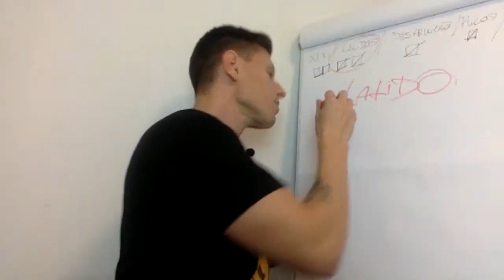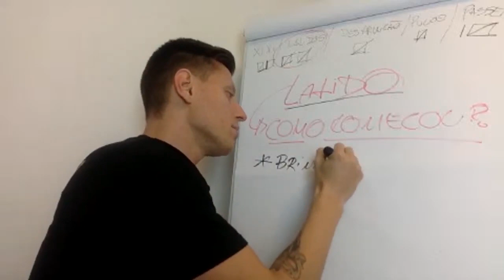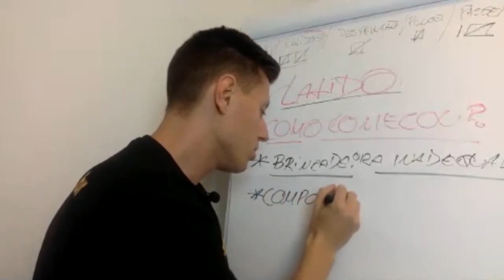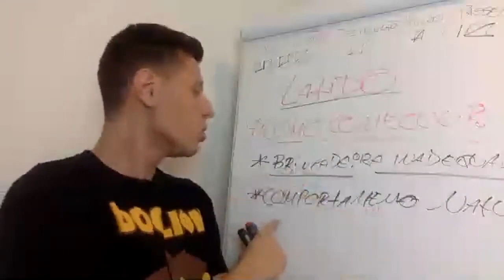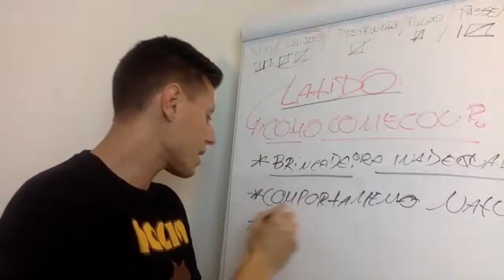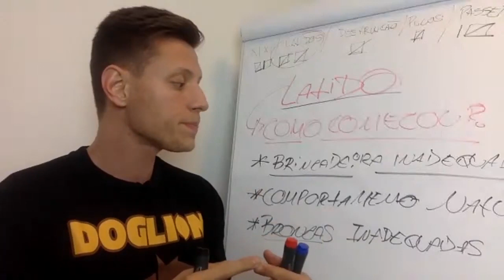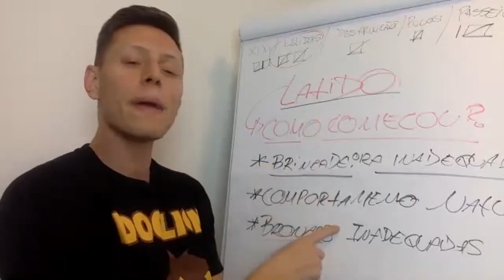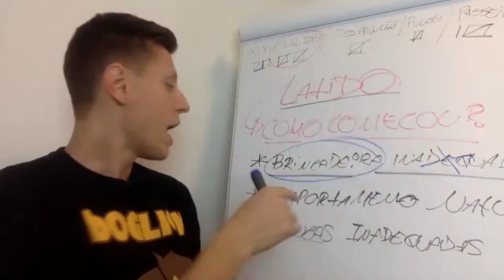O começo, o meio e o fim da história dos latidos excessivos